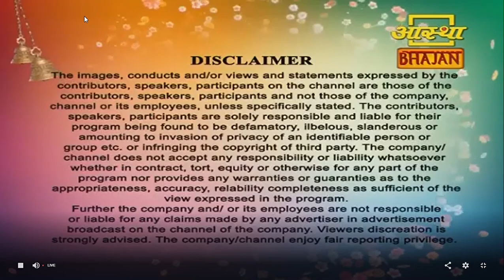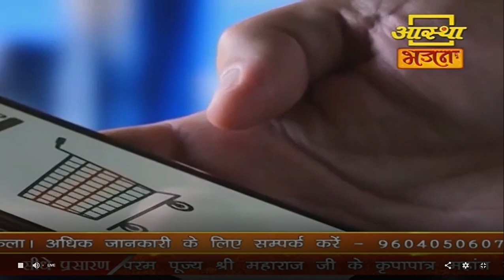Ways to control the mind | मन को काबू करने के तरीके | Ep 248